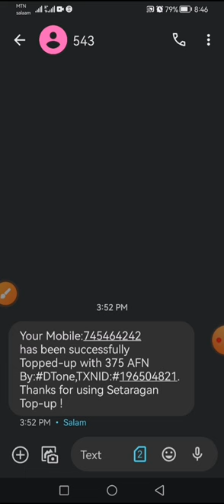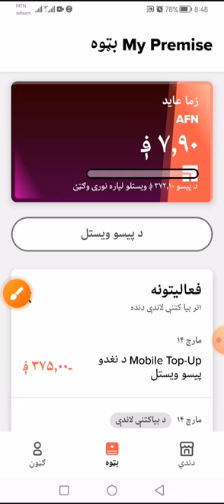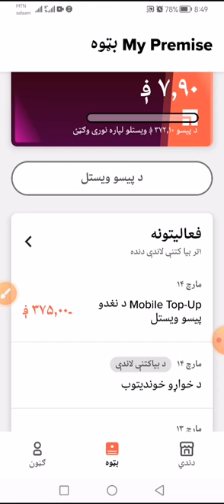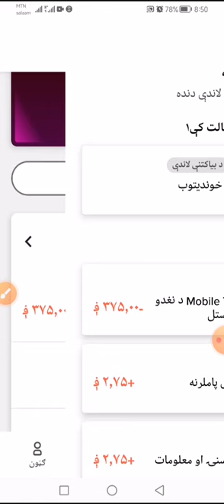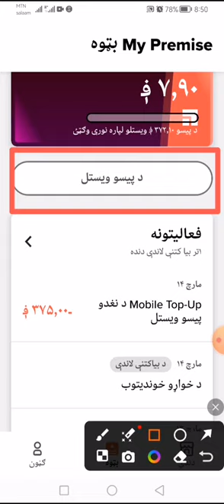Premise Online Earning | Online best App 2024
Premise give you Money on Completing Survey, taking photo or Sharing opinions. In this app different Questions comes about your Community and you must answer to every questions carefully. Some time it give us a question that include taking pictures. Every question take up 2 to 5 minutes time. You can withdraw money to coin base and mobile top up. In this video I top up my mobile number and I send 375 Afghani to Salam Sim card in afghanistan.
Earning app
Online earning in afghanistan
Best online earning in 2024
How we earn money in afghanistan